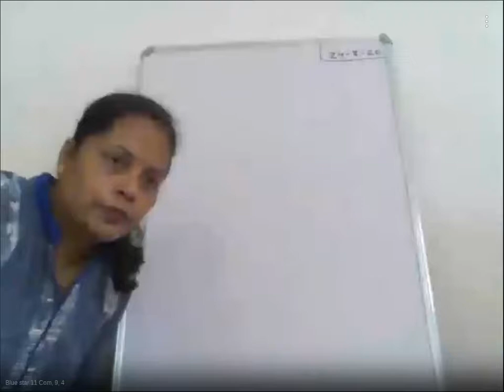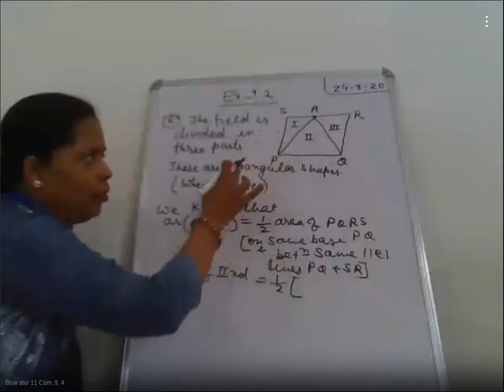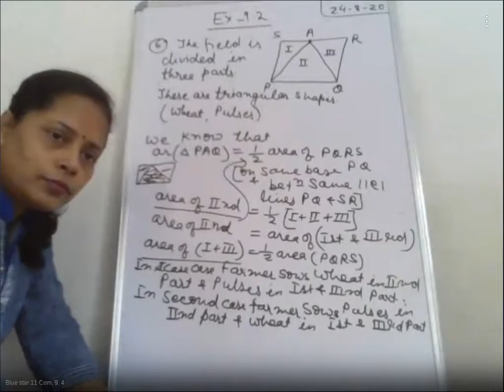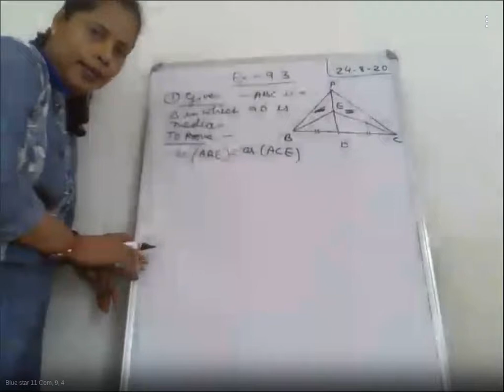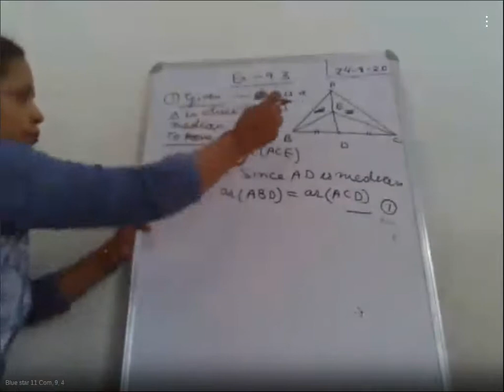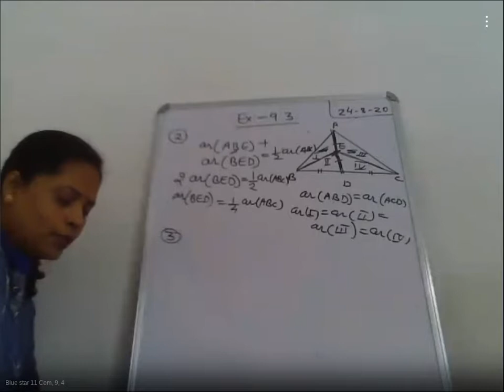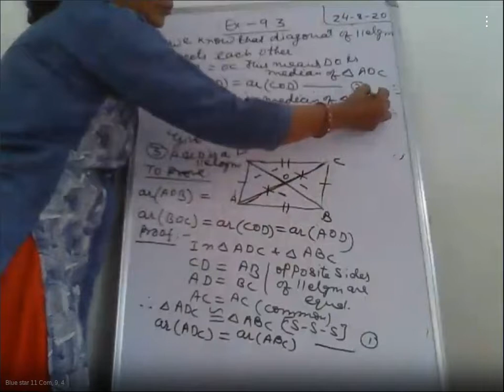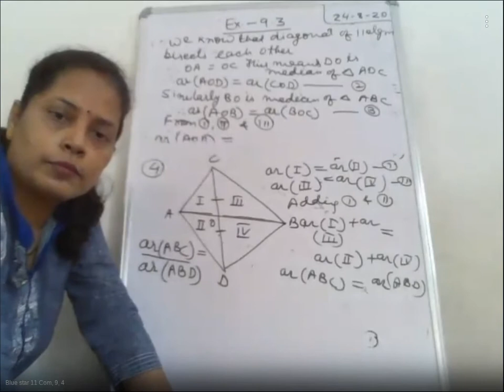11 Com, 9, 4 - 815-128-326 - 09-25-2020 02:15 PM